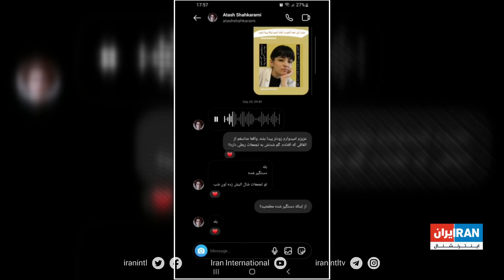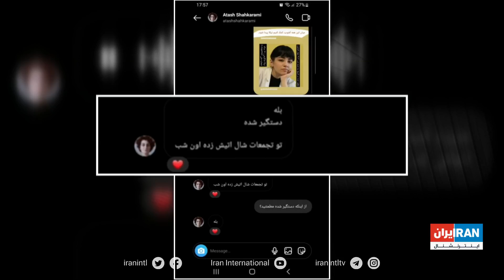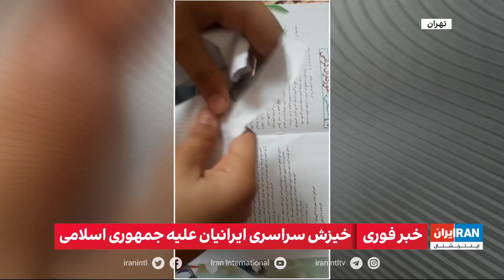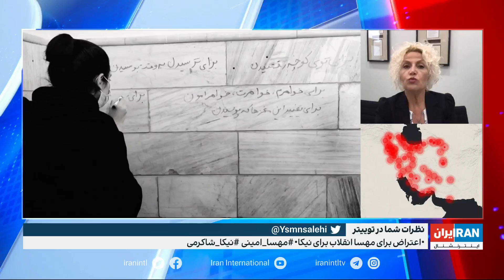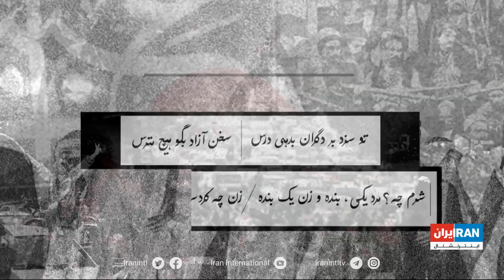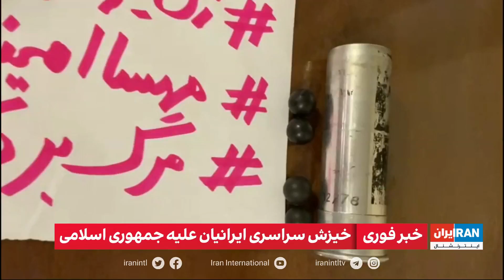پوشش ویژه خبری اعتراضات سراسری در ایران: چهارشنبه ۱۲ مهر